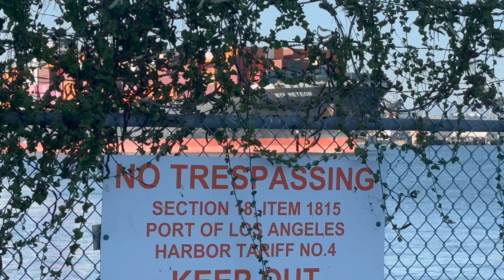LARGE CONTAINER SHIPS PORT OF LOS ANGELES 4K SHIPSPOTTING - August 2024